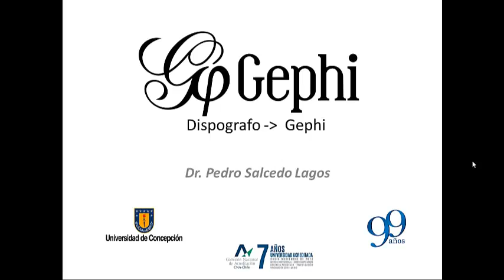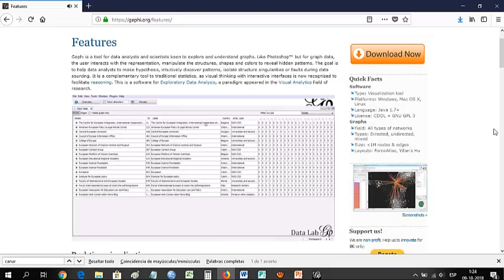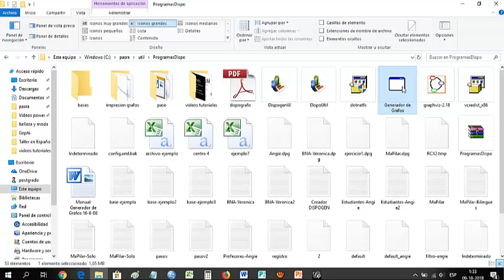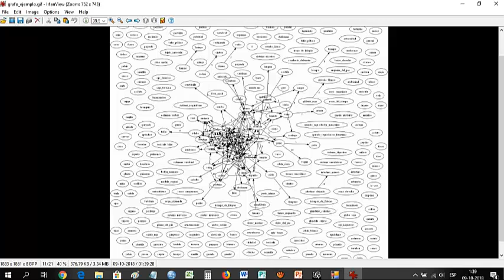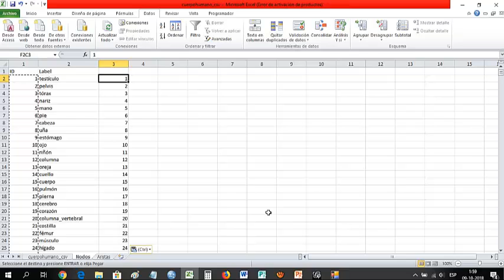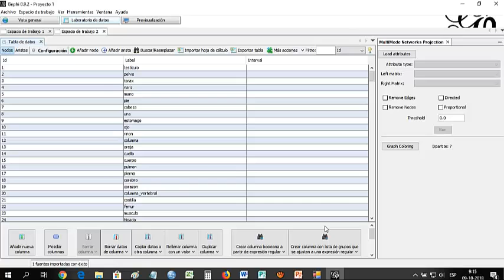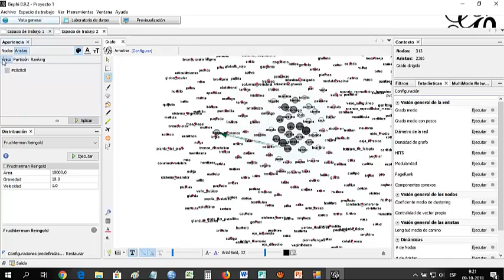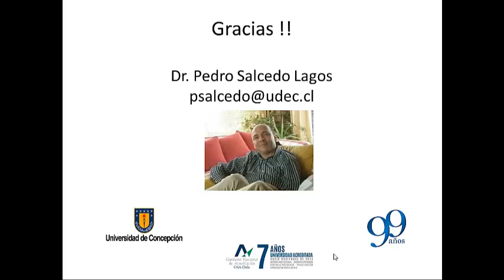Tutorial Dispografo Gephi para el estudio de la Disponibilidad Léxica